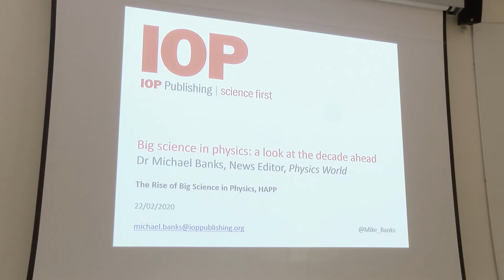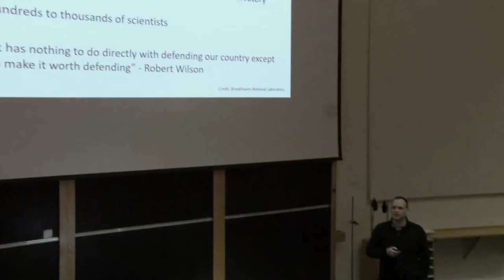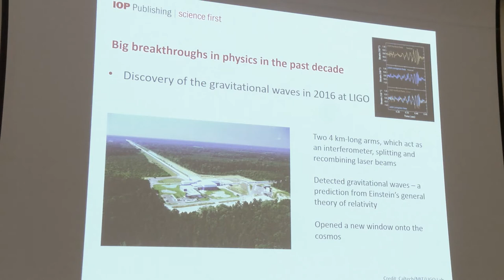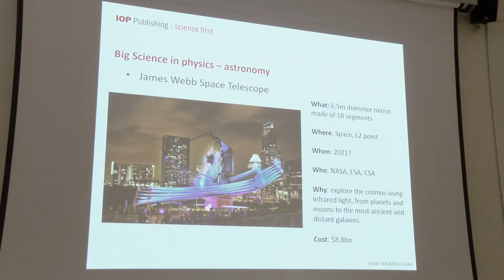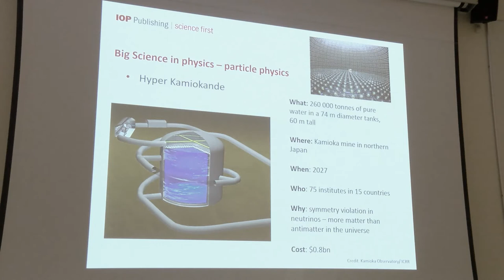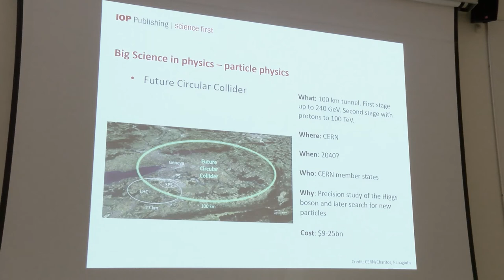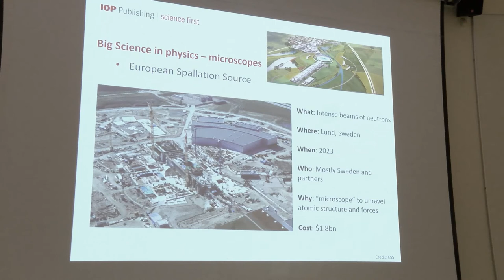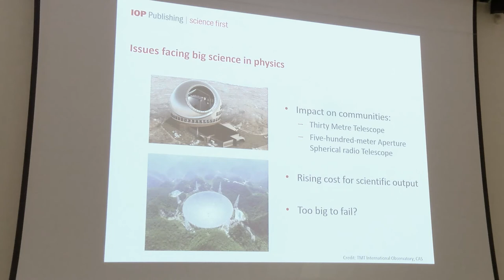"The Rise of Big Science in Physics" - HAPP Centre - Dr Michael Banks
The early roots of Big Science, especially in physics, might be traced back to the Great War, which saw the development of aviation science and sonar. Subsequently the Second World War hinged on the development of radar and most famously, on the Manhattan Project's development of the atomic bomb, which is widely considered to be the advent of the Big Science era.

Following the end of the Second World War, globalisation has led modern science with the foundation of international laboratories such as CERN in Switzerland and later LIGO in the USA as well as many international collaborations led by NASA and other Big Science organisations worldwide. This conference will review the rise of Big Science in physics across the decades and consider its future trajectory.